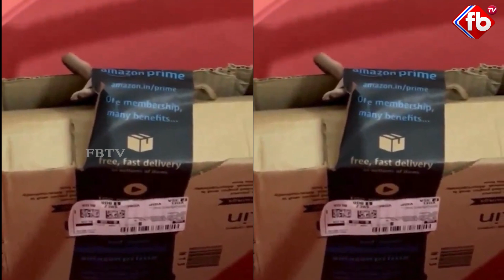రూ.70వేలతో ‘చెక్క బులెట్’ బైక్| ytshorts_ woodwork wood bullet bulletbikes| FBTV NEWS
► About The Video : రూ.70వేలతో ‘చెక్క బులెట్’ బైక్| ytshorts_ woodwork wood bullet bulletbikes| FBTV NEWS